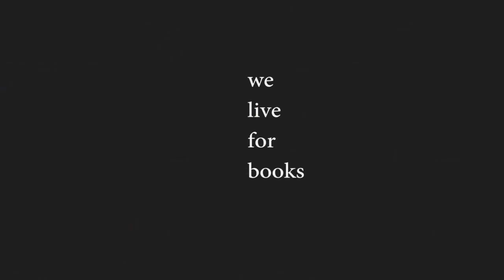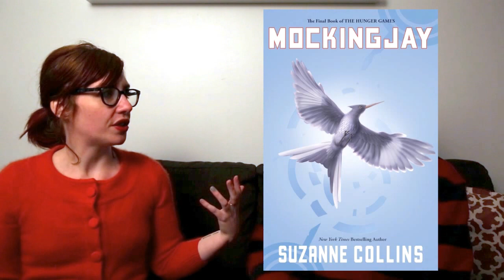Review | Zoey's Hunger Games Rant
Zoey does an off the cuff Hunger Games Rant.

Shout out to Ariel Bissett for convincing me to read the trilogy and for the great post read discussion!

Do you want to purchase some of these wonderful books? Then use our book depository link to make your next book order and we promise to use the commission to buy more books! Everyone wins!